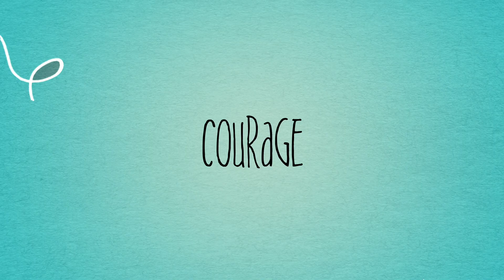Enfants Poètes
Hello la planète Terre, la France, la famille, les ami(e)s.
Je souhaite plus que jamais que vous soyez en bonne santé !

Je l’ai promis et donc le voici !!!
Mon nouveau morceau du confinement !
Ça s’appelle Enfants Poètes, c’est une hymne pour nos enfants !
Bien qu’ayant vu passer beaucoup de vidéos très amusantes sur les pétages de plombs de certains parents avec leurs gosses en permanence à la maison.
J’avais envie de mettre à l’honneur nos petits soleils car pour ceux qui sont parents comme moi, c’est avant tout du bonheur de les avoir auprès de nous et bien vivant alors profitez en !

Devant l’énorme challenge que nous devons relever pendant quelques mois: « faire l’école à nos enfants », je crois que nous pouvons tous remercier les enseignants du monde entier dont c’est le quotidien avec cette petite réflexion de fond : « Une classe c’est au minimum 20 élèves et ça peut dépasser 30 ! » Alors oui chapeau bas aux enseignants !

Chaque jours mon fils Marley m’émerveille et je ne cesse de remercier la vie de nous avoir permis à Christèle et à moi d’être mère et père.
Je suis aussi conscient que c’est une énorme responsabilité d’éduquer un enfant et encore plus à l’heure actuelle.
Alors je nous encourage tous à être des parents et/ou adultes humains, aimants, bienveillants, tolérants, pacifiques, soucieux de l’écologie, lumineux, enfin de faire le maximum pour transmettre à nos enfants des valeurs d’amour, de générosité et de compréhension car l’humanité en a besoin et elle en aura toujours de plus en plus besoin face aux épreuves qui arriveront ensuite.

Je remercie du fond du coeur ma tendre Christèle d’être une compagne et une femme extraordinaire ainsi que d’avoir fait le montage vidéo que vous verrez sur cette musique.

Enfin merci du fond du coeur à tous ceux qui partageront cette vidéo, la précédente SOLIDARITE avoisine les 600 vues en une semaine, c’est un honneur pour moi si vous diffuser mon travail !

Courage, espoir et solidarité !!!